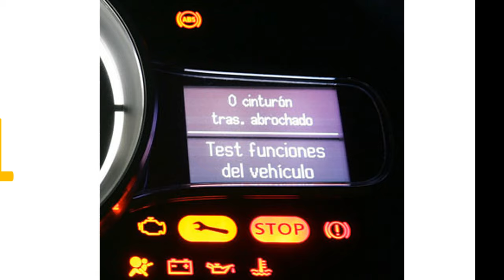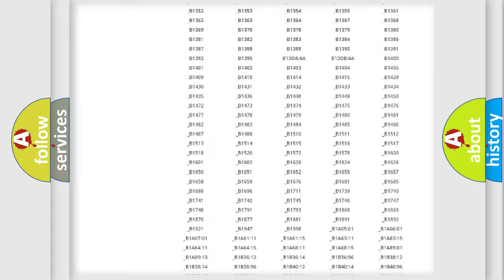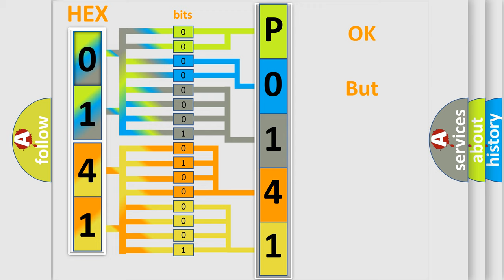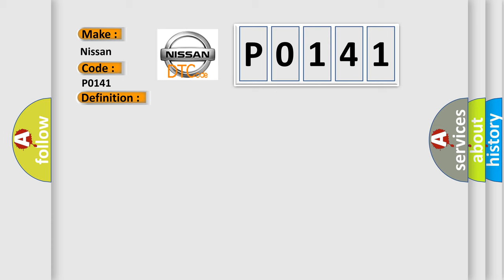DTC Nissan P0141 Short Explanation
Contents:
0:21 Basic DTC analysis according to OBD2 protocol standard.
1:48 Insight into programming
2:58 A diagnostically understandable description of the Diagnostic Trouble Code
3:05 Basic error definition

Make
Nissan
Code
P0141
Definition
Delivered Torque Signal Malfunction
Description